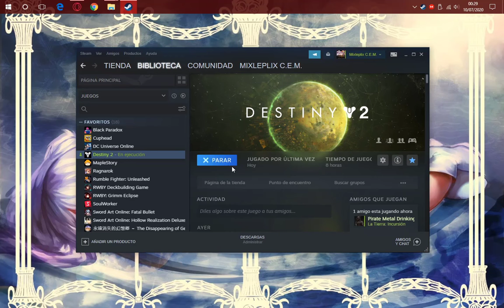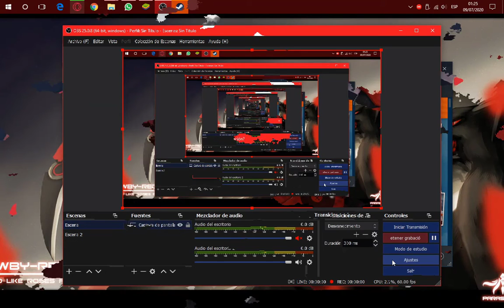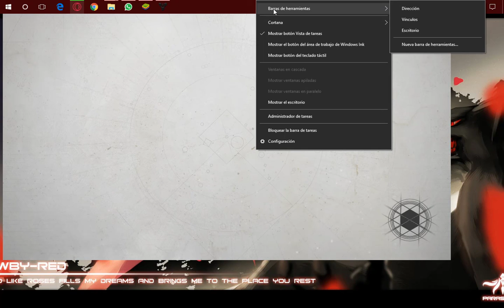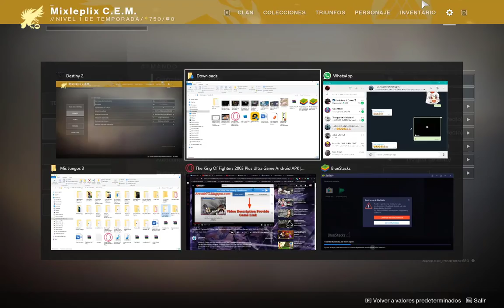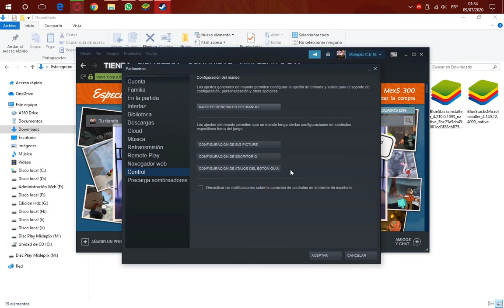[Demo] Destiny 2 01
Demo Destiny 2
Probando Red para Futuras Transmisiones en Streming